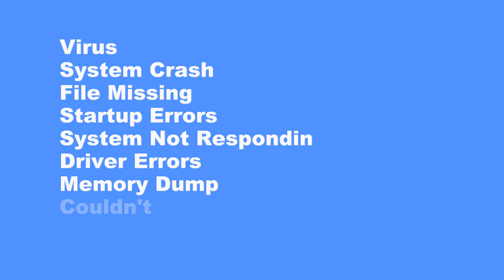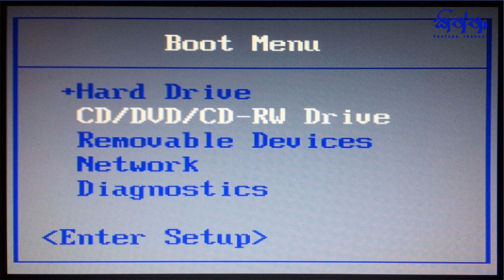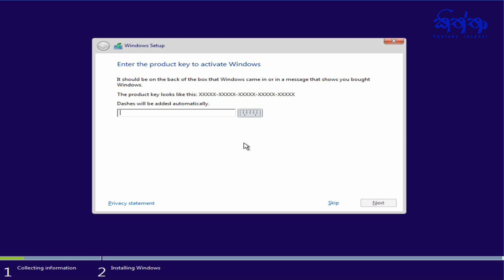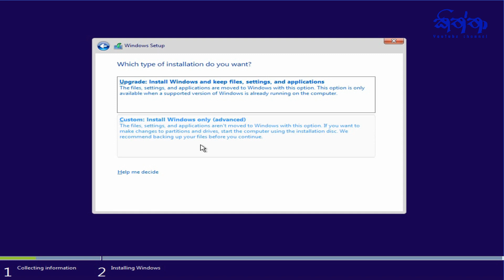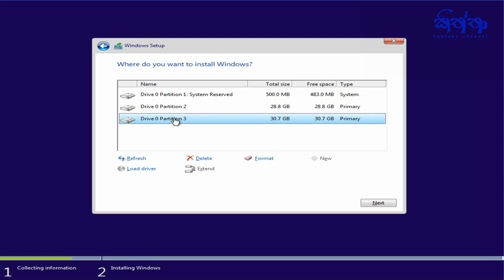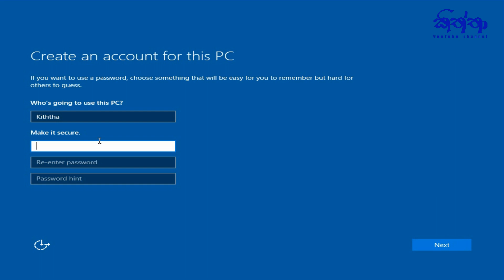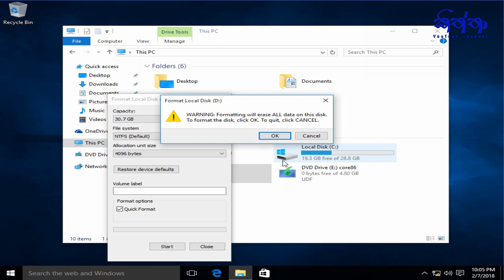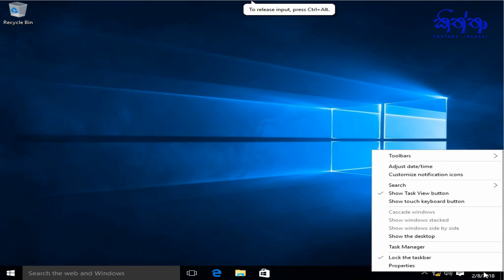How to Format a computer yourself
Complete guide to format, Partition and install windows 10 for your computer in sinhala. Step by step,  this video will guide you to do it yourself.